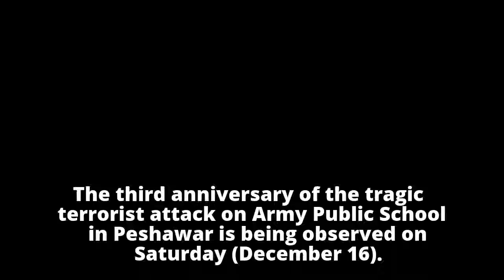Third anniversary of APS Peshawar tragedy being observed today